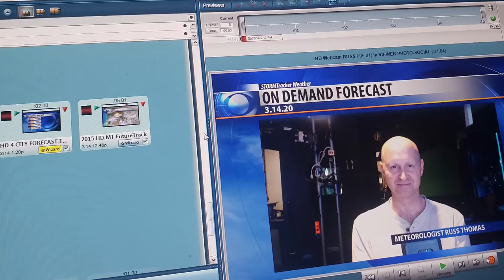Russ Thomas April 25th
A video iPhone made for me